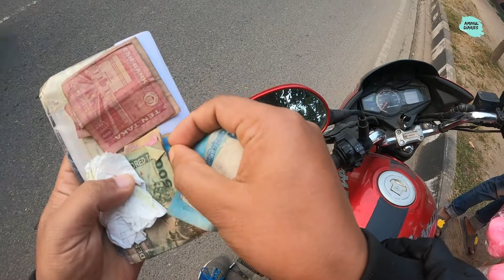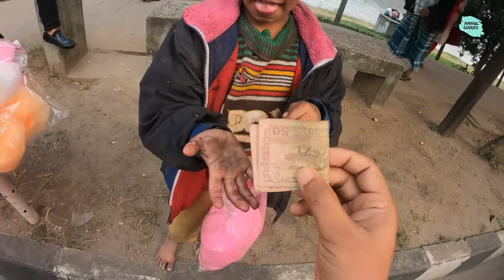হাওয়াই মিঠাই | ২০ টাকা চাইলাম তাইই দেয়না, আবার ১০০টাকা ! Inspired by Free Motion By Firoz Hasan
হাসা এত সহজ  না । হাসির অনেক রূপ আছে কিন্তু এই হাসি টা একটু খেয়াল করেন দেখবেন এর কোন  রূপ নেই । এই হাসি সহজে কেউ হাসতে পারে না ।  আমি মনে করি দুনিয়াতে মানসিক শান্তি থেকে বড় কিছু নেই,  আর এটা আমি পেয়েছি ওর হাসিতে । আমিও এই হাসিটাই হাসতে চাই ।
আমার বৌ বলে - - এই হাসি তার জন্যই যে অল্পতেই তুষ্ট ।

২০ টাকা চাইলাম তাইই  দেয়না, ১০০ টাকা চাইলে তো পিডাইবো ! inspired by Free Motion By Firoz Hasan
Do something for humans as much as possible
Do something for human as much as possible

Inspired by- Free Motion By FirozHasan

Try to encourages everyone to do humanitarian work by standing for helpless people.